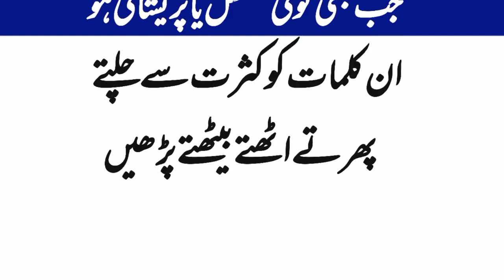Mushkil Aur Pareshani Se Nijat Ka Wazifa | Mushkil Ke Hal Ka Wazifa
Related Cover Topics:
mushkil asan hone ka wazifa
mushkil door karne ka wazifa
pareshani door karne ka wazifa
mushkil mein asani ka wazifa